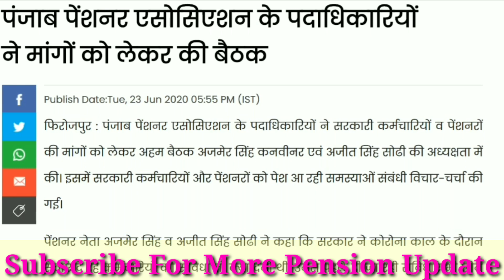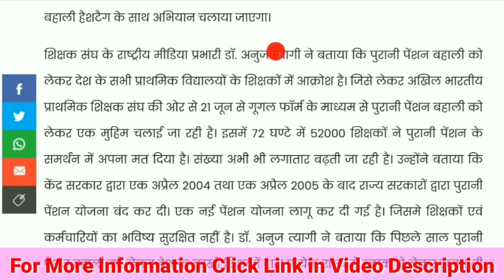Pension News Today, Meeting for Pension Hike, OPS News, Pension Payment News, Pension Hike News